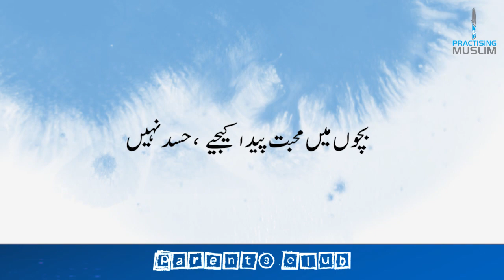Bacho me Hasad Nahi Mohabbat Paida Karen / Inculcate love not Jealously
Direction Group of Schools

Head Office:
Bungalow # B-15, Block # 11, F.B Area
Near Tahir Villa Chorangi Karachi Pakistan.